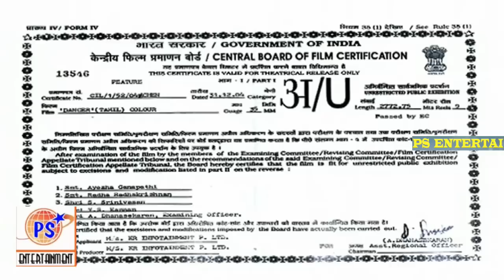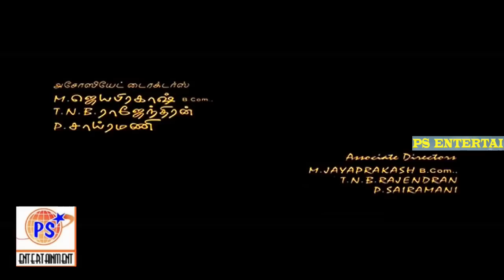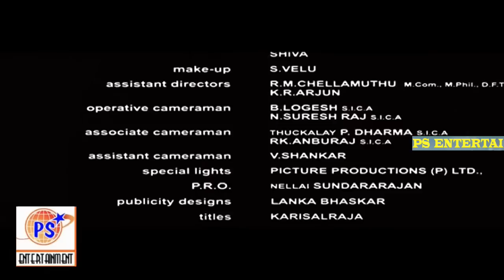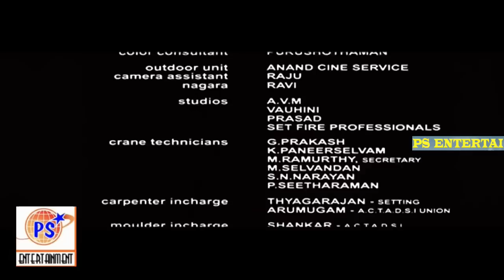Dancer (2005 film) || டான்சர் || நடனம் பற்றிய கதை || சூப்பர் ஹிட் திரைப்படம்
Dancer (2005 film) ||  டான்சர் || Starring | Kutty,Robert,Kanika,Chinni Jayanth,Kaka Radhakrishnan,Manivannan,Delhi Ganesh,Vasu Vikram,T. P. Gajendran,Meera Krishnan,Swaminathan,Music by Pravin Mani,Directed by Keyaar,
Production
company
KR Infotainment Pvt Ltd,Produced by Yogesh KR ||  நடனம் பற்றிய கதை ||  நடனம் பற்றிய கதை